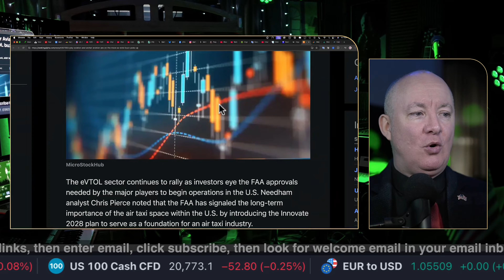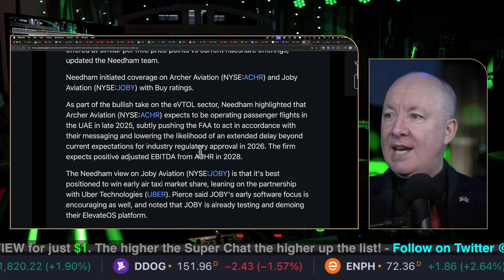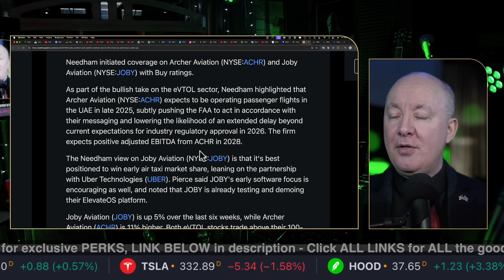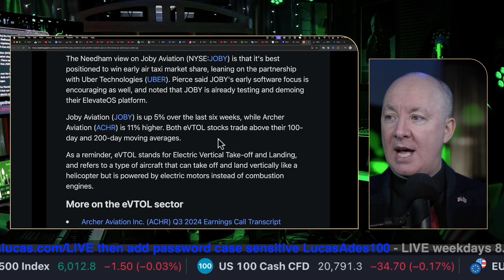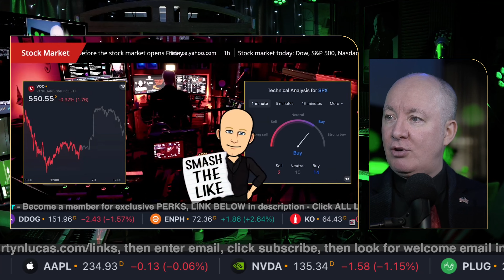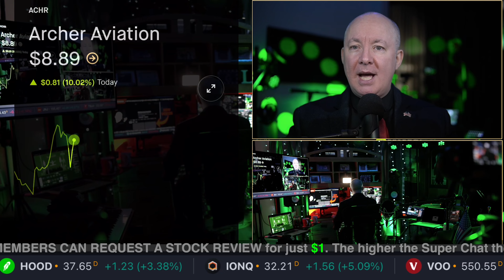JOBY Stock & ACHR STOCK Set to FLY! Joby Archer Aviation TAKE OFF - Martyn Lucas Investor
JOBY Stock & ACHR STOCK Set to FLY! Joby Archer Aviation TAKE OFF

Joby Aviation, Inc. is a transportation company, which engages in developing an all-electric, vertical take-off and landing aircraft that intends to operate as a commercial passenger aircraft. The company was founded by Bevirt Joebenn in 2009 and is headquartered in Santa Cruz, CA

Archer Aviation, Inc. engages in the development of electric vertical take-off and landing (eVTOL) aircraft. The company was founded by Brett Adcock and Adam Goldstein on October 16, 2018, and is headquartered in San Jose, CA.

FREE NEWSLETTER

Sensei Crypto
Crypto Challenge.